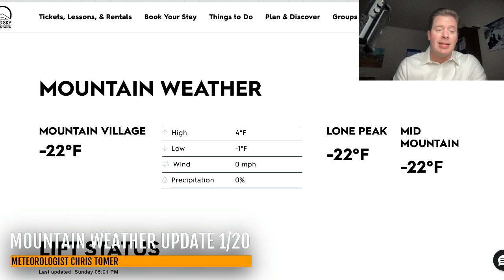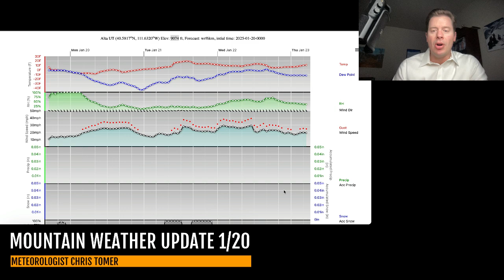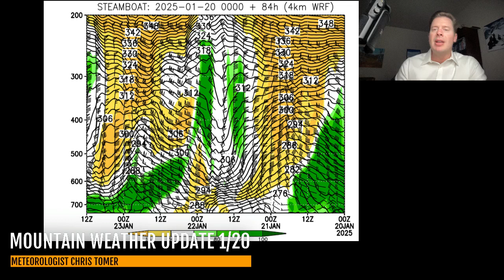Mountain Weather Update 1/20, Meteorologist Chris Tomer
Residual CO/NM snow 1/20.  Minor cold front 1/21-1/22 MT/WY/CO.  Stronger cold front with snow accumulation 1/24-1/26 PNW/BC/MT/WY/ID/UT/CO/NM.
Snow Timeline:
Big Sky: 1/22(L), 1/24(L/M)
Wasatch: PM 1/24-1/25(L/M)
Tetons: 1/24(L)
Colorado: 1/20(L), 1/22(L), 1/25-1/26(L/M)
Interior BC: 1/21(L), 1/23(L/M)
Tahoe: 1/25(L)
Northeast: AM 1/20(L), 1/25-1/26(L)